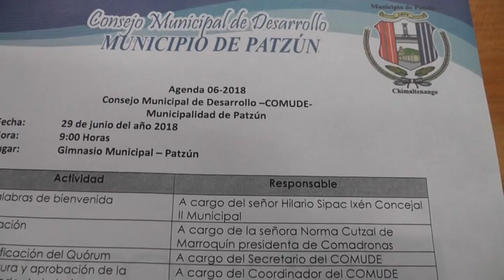Acta del COMUDE correspondiente a junio 2018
Patzún, lectura del acta correspondiente al Consejo Municipal de Desarrollo, COMUDE, del mes de Junio de 2018, en el que se presentó informe financiero del primer cuatrimestre del año.